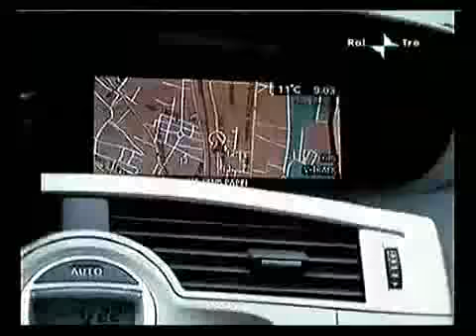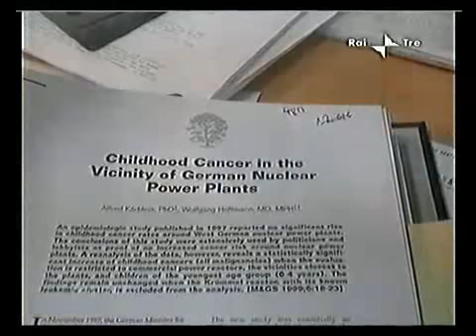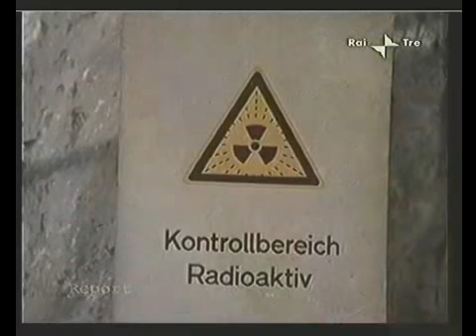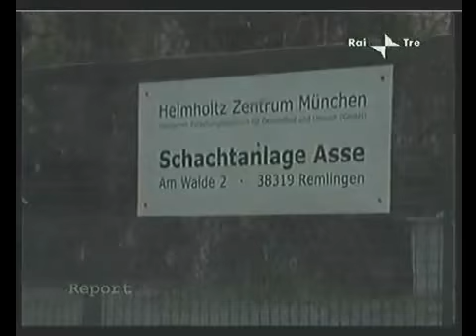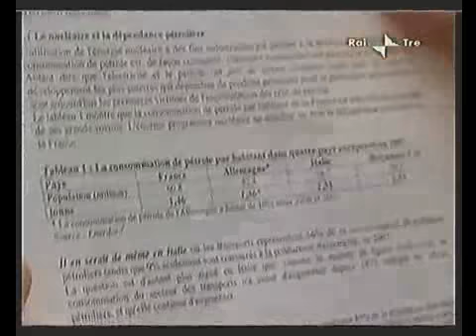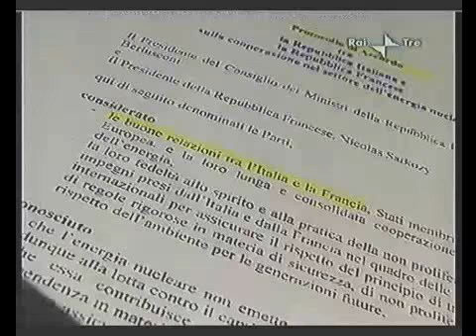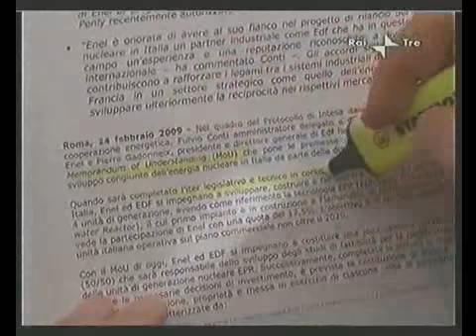Report 29/03/09 sul nucleare - Ritagli by Elios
Una breve sintesi di alcuni concetti fondamentali espressi nell'ottima puntata di Report del 29 marzo 2009 sugli inganni del nucleare.